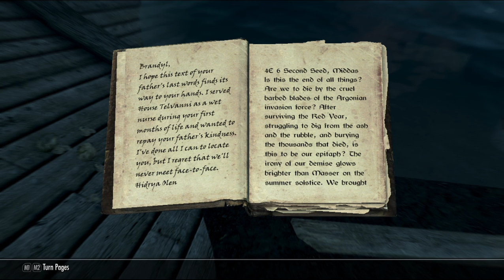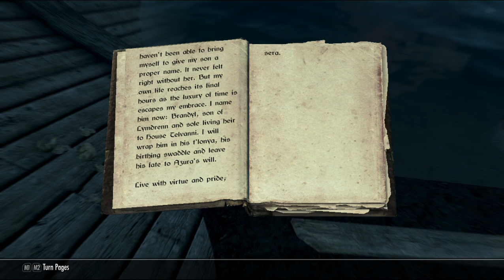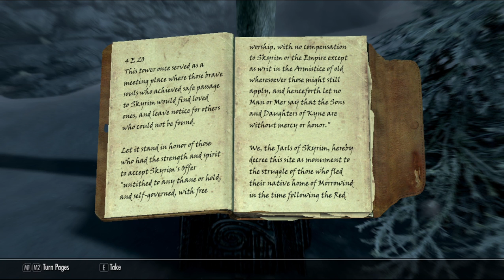part 63, Xanathar von Collector of Skyrim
Xanathar goes swimming, finds a cult, and fights an orc chief.